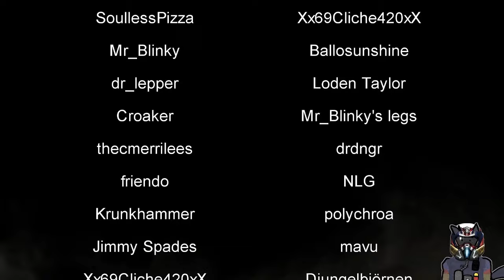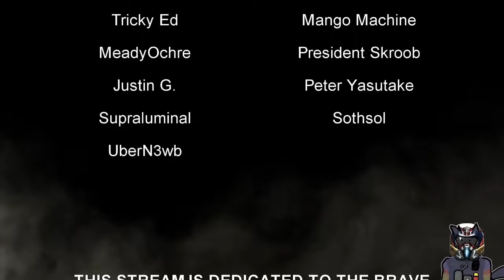Helldivers 2 Part 37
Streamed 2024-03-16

Titled

❰ ✨DIVERS UNITE✨ ❱ d9 Helldives